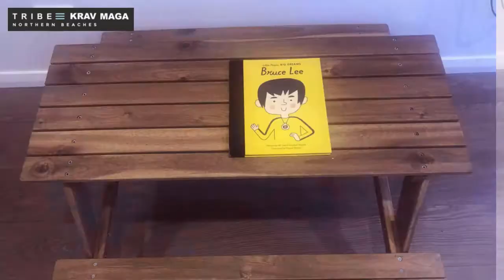The New Club!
It’s hard to describe how excited we are. After months of endless planning and week after week of renovations, we finally opened the doors to our new location in Warriewood. This has been a long time coming, but we finally made it!

We’re proud. We’re thankful. We’re motivated! We want to thank everyone who is a part of the Krav family. All of this would not have been possible without you guys, so thank you all for being with us.